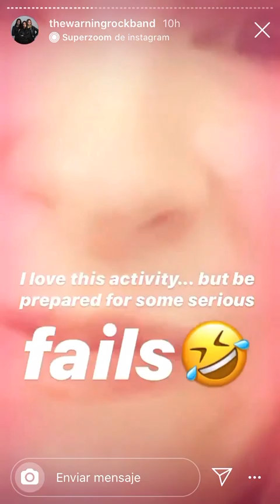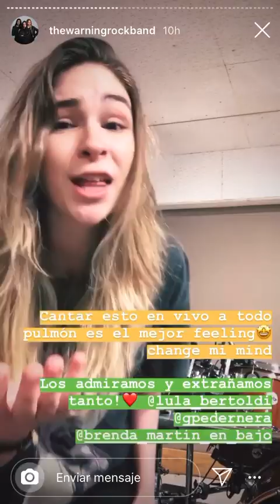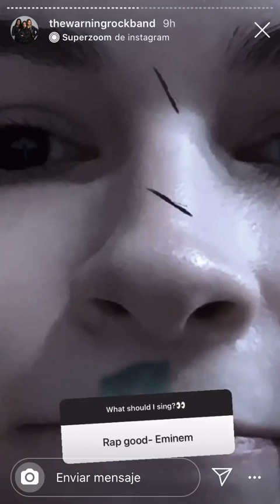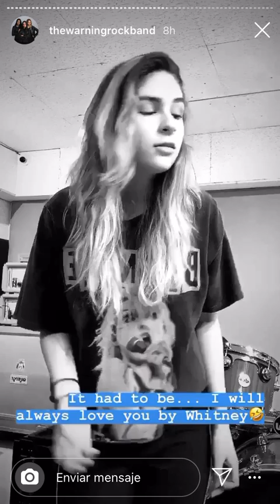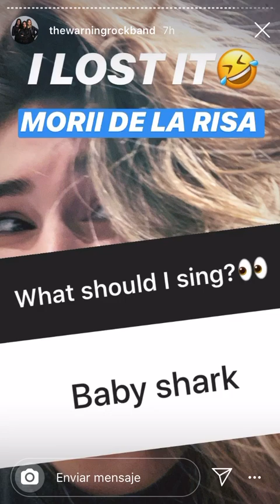The Warning. Dany having fun singing fans requests @thewarningrockband Instagram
Credits: @thewarningrockband Instagram